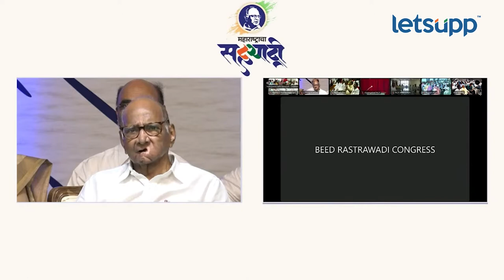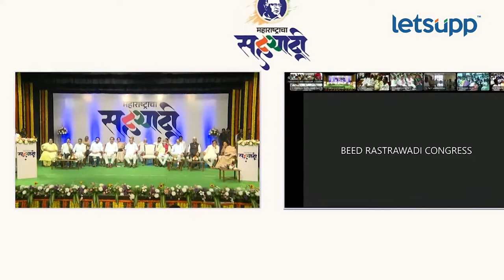Dhananjay Munde Uncut Speech : साहेब तुमच्यामुळे नालायक माणसाला लायक होता आलं | LetsUpp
आदरणीय शरद पवारसाहेब यांचा ८२ वा वाढदिवस यशवंतराव चव्हाण प्रतिष्ठान येथे आज पक्षाच्यावतीने साजरा करण्यात आला. यावेळी राज्यभरातून व्हर्च्युअल रॅलीच्या माध्यमातून पवारसाहेबांना अनेक ज्येष्ठ नेत्यांनी शुभेच्छा दिल्या.